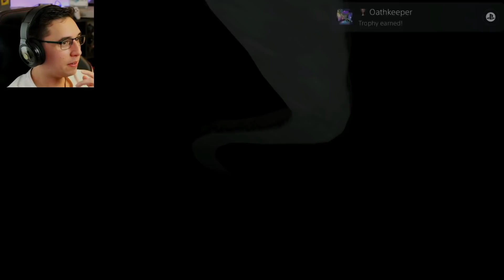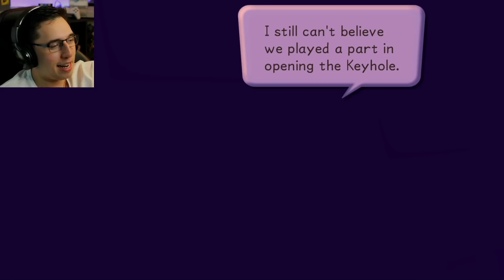HUGE Final Fantasy VII Fan REACTS to Sephiroth in Kingdom Hearts.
Highest - Johannes Bowers ($150)
Glyn Lovatt ($102)
Nordin The Lich
Andural90
Scott
TheeCaptainKidd684
Nickolas Parrington
M A
Rasputin (Ras)
StriderJay
Banato
WhiteWolf6201
West00
paininthebrass
Jessica Compton
Lion's sin of Pride Lord Escanor
James
TheDude1994
GEOFFREY CAWTHRAY
Steven Thomas
Philip Munoz
Megan Couper
Viral-out-break-
3rddynasty